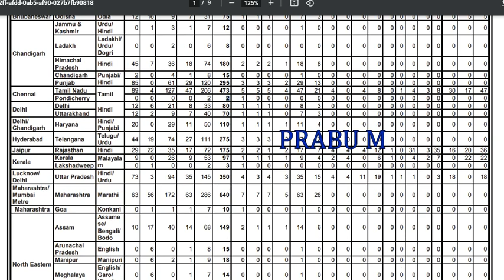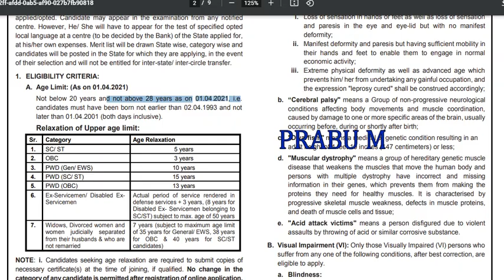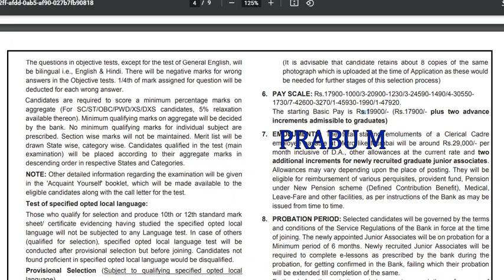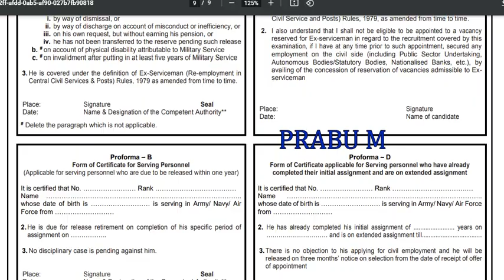5000 Vacancy | தமிழ்நாட்டில் SBI வங்கியில் மாபெரும் வேலைவாய்ப்பு 2021 | SBI JUNIOR ASSOCIATES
5000 Vacancy | தமிழ்நாட்டில் SBI வங்கியில் மாபெரும் வேலைவாய்ப்பு 2021 | SBI JUNIOR ASSOCIATES